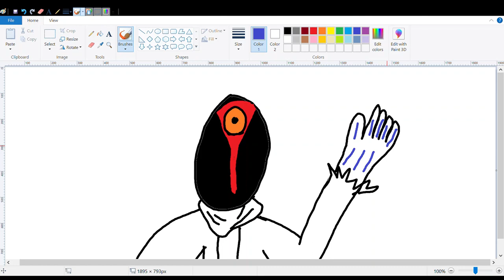Introducing Insolence CyberRider [Coming Soon]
A Victim By TIO. Soon to Vs Nancy_shiine.